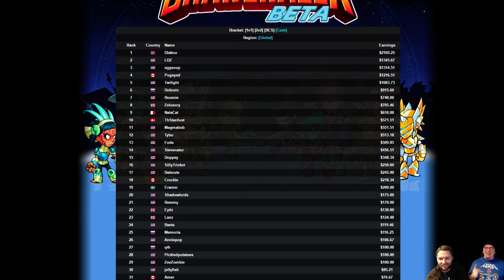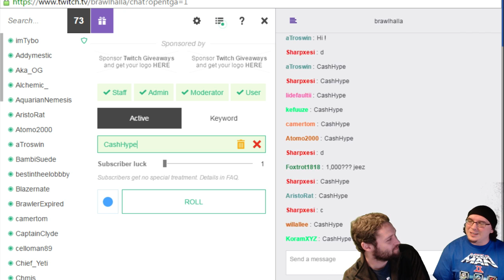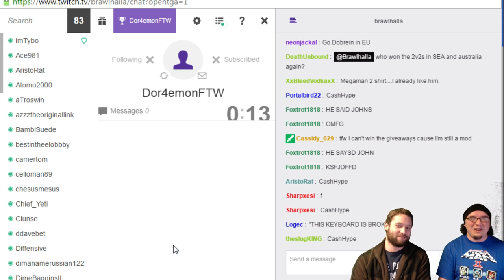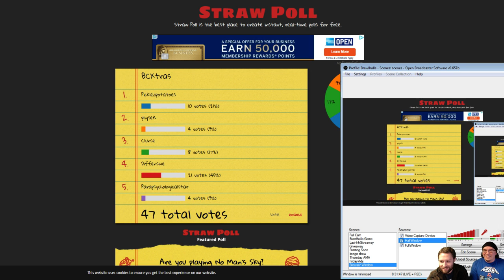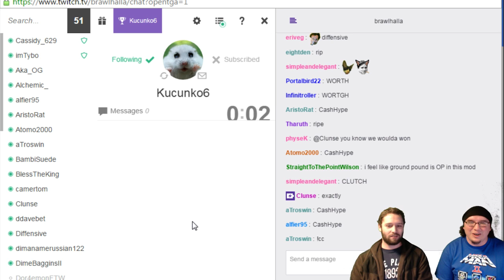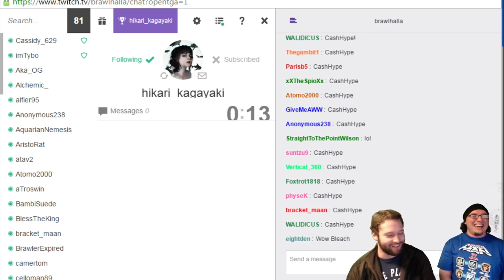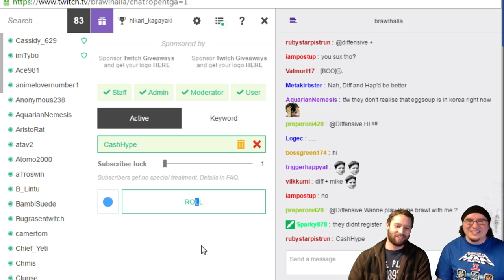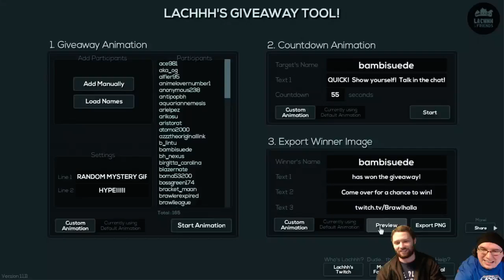(The Best) Dev Stream: eSports Friday! - Aug 12th Brawlhalla Dev Stream